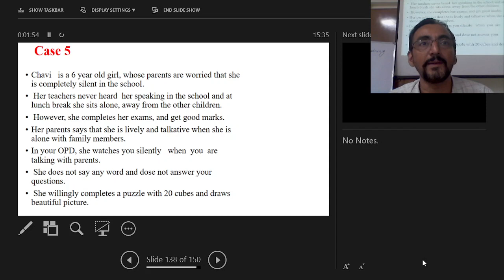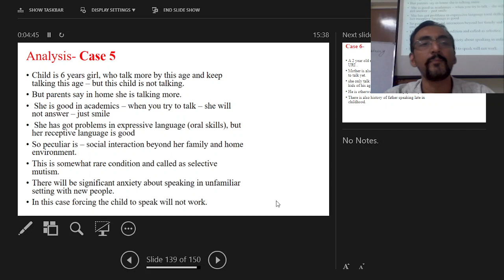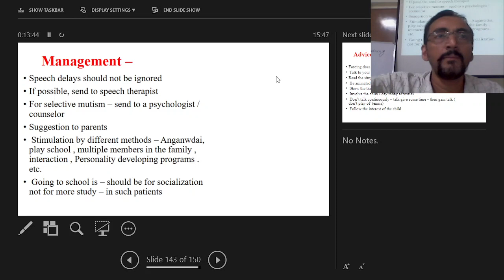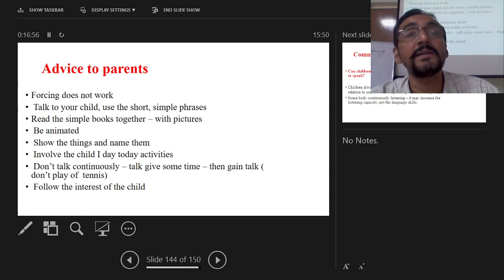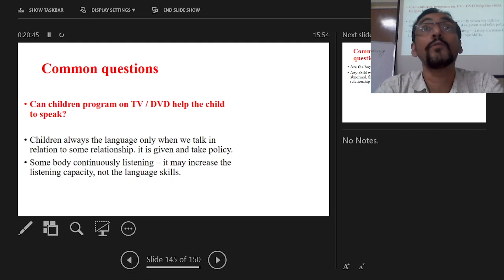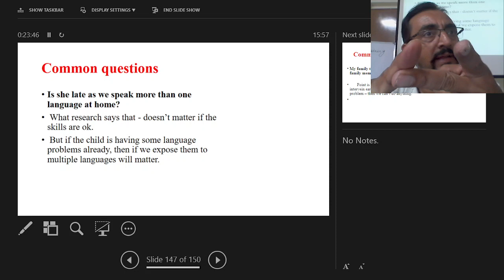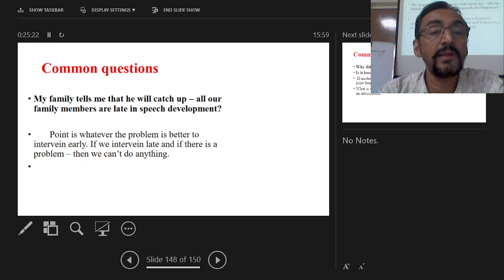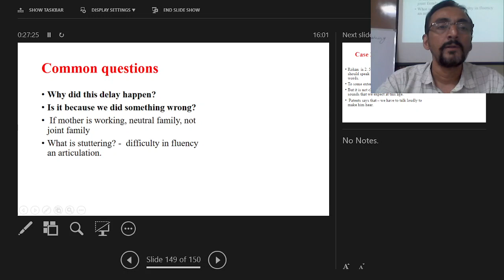Speech and communication disorders in children - Part 8